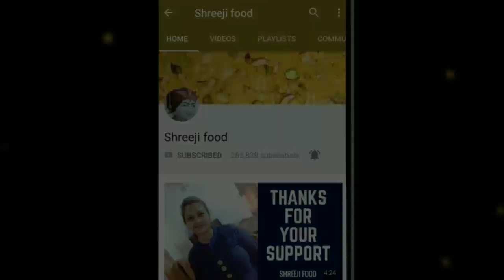રેસ્ટોરન્ટ જેવી પંજાબી સબ્જી હવે ઘરે બનાવો|Paneer tawa masala| punjabi subji recipe step by step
Today i made paneer tawa masala at home,you can serve this this subji with roti,paratha ,naan or kulcha.